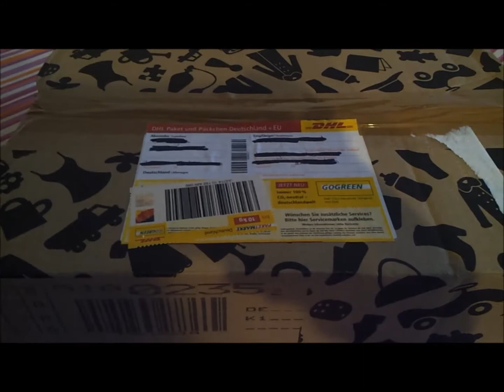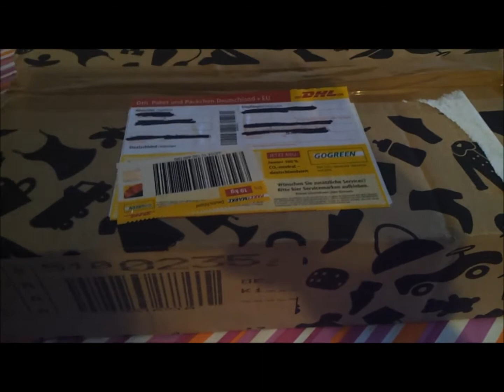Paket- Unboxing + kleine Info zu ausstehender Review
wenn ihr ne review haben wollt schreibts in die kommis ^^